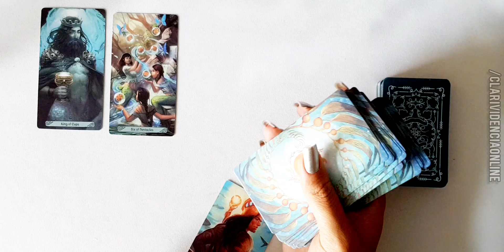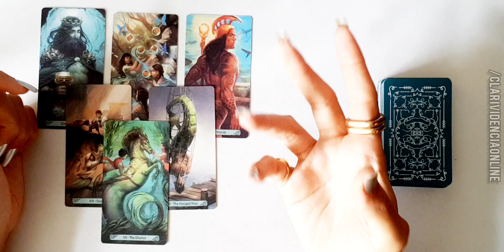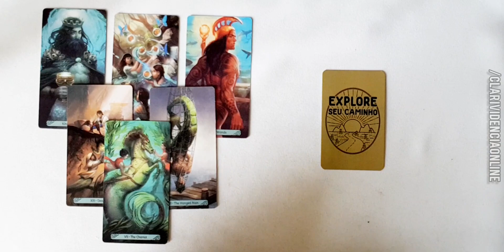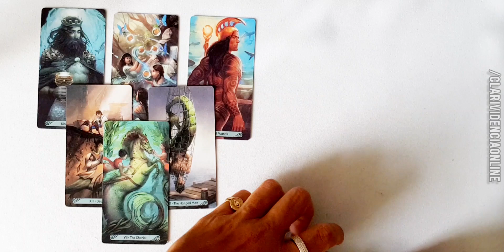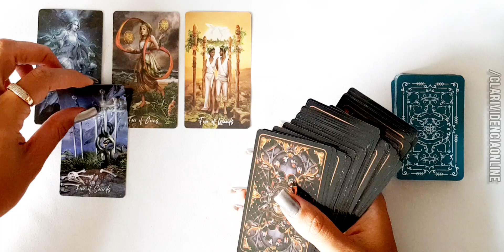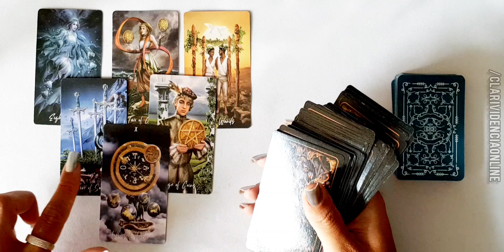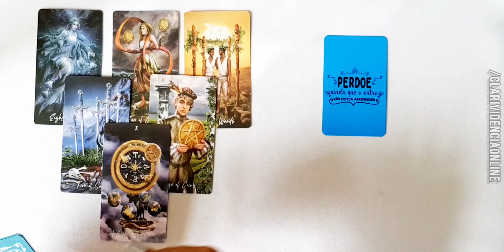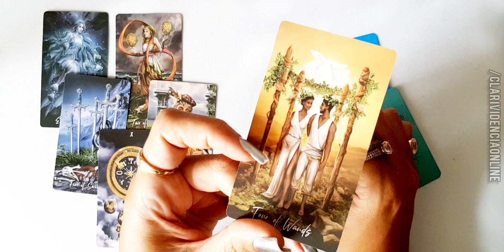❤️ HÁ ALGO SURPREENDENTE QUE VAI CHEGAR NOS SEUS CAMINHOS A ESPIRITUALIDADE REVELA! TAROT DE HOJE! ✨